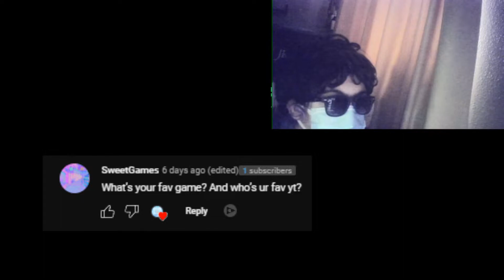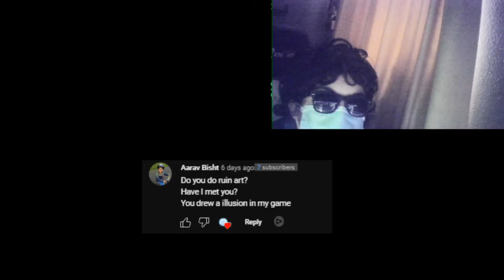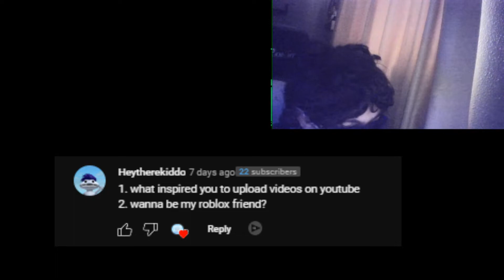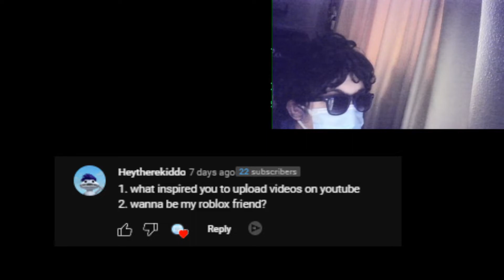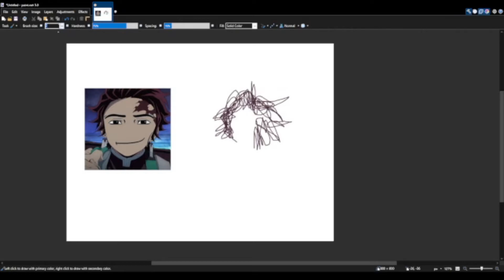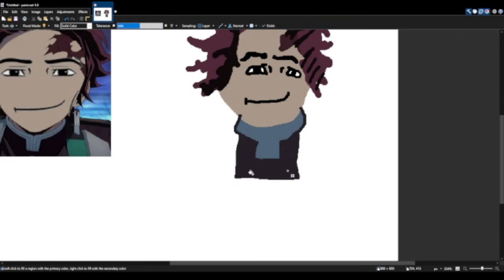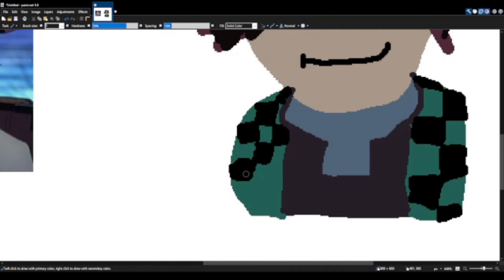Epic_RBLX 650 Subs QnA [WITH WEBCAM]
Y'all Commented your questions so l answered them in this follow up video 7 days later

750 sub special also included! (1st name reveal)
Socials: